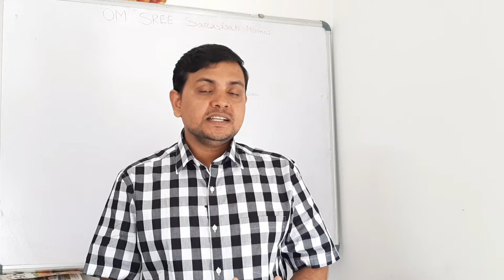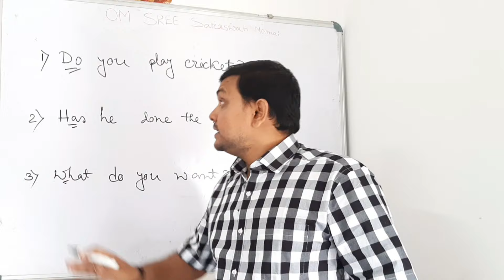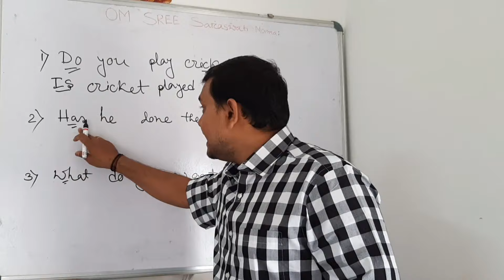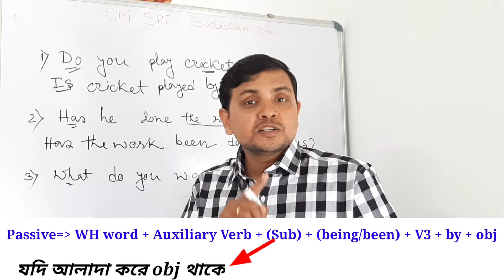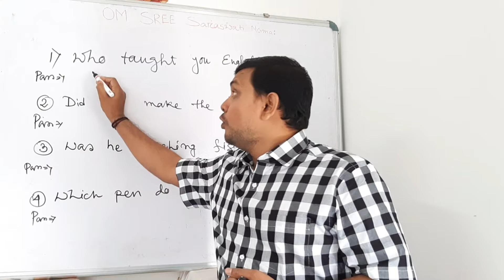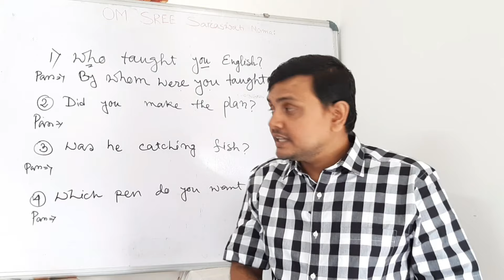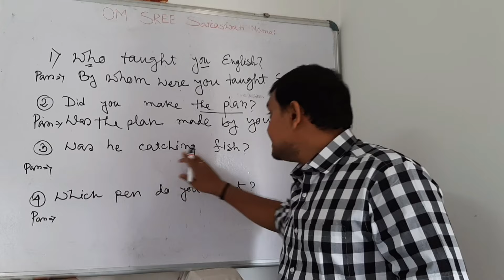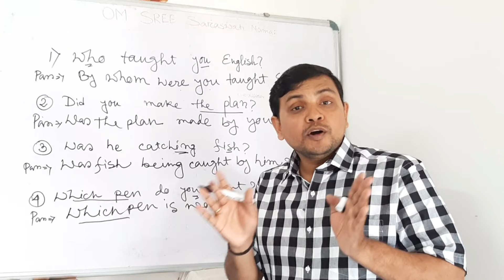Voice Change of Interrogative Sentence | সহজে voice change শেখ | Active to Passive voice trick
Voice Change of Interrogative Sentence | সহজ voice change শেখ | Active to Passive voice trick | Voice change in English Grammar

Hi
Voice change is a very important part in English grammar. In this video I have discussed vividly how to change the Active voice into Passive. Sentences of all Tenses are discussed and shown with formula how to change them into Passive.

Important link to Learn how to make sentence easily